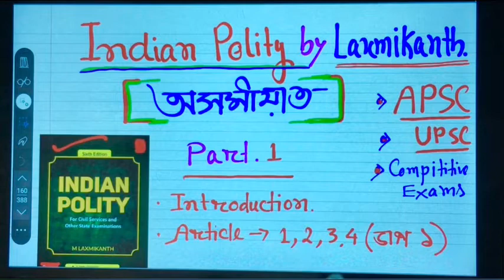Indian Polity by M Laxmikant in Assamese (Part-1) Article 1,2,3,4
Sorry for my Mistake . 1 More than Half Of 545 =273 , I was Saying  223 😔